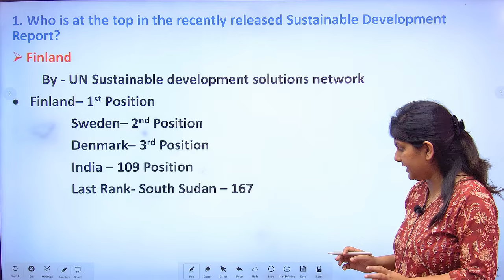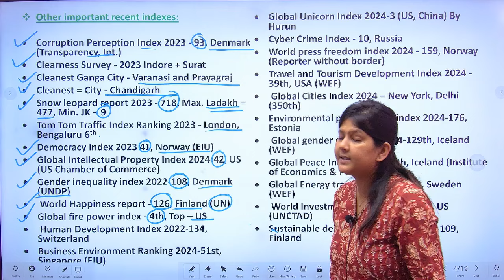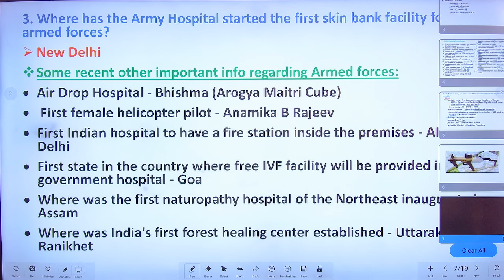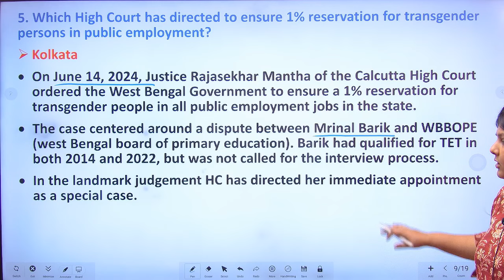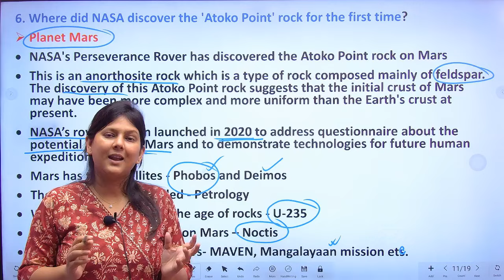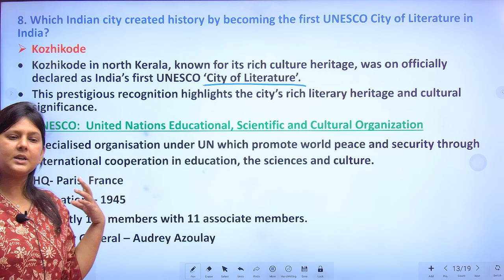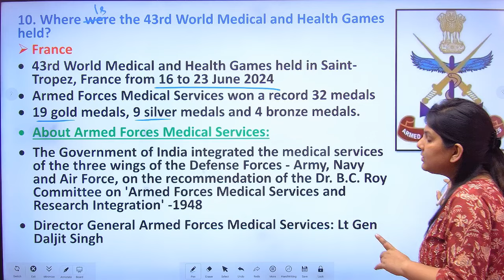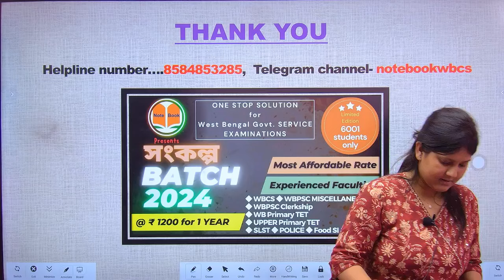24 & 25 JUNE | 2024 | Current Affairs | Gargi Das | WBCS(Exe) | Note Book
24 & 25 JUNE | 2024 | Current Affairs | Gargi Das | WBCS(Exe) | Note Book